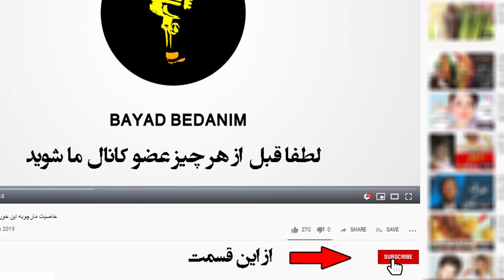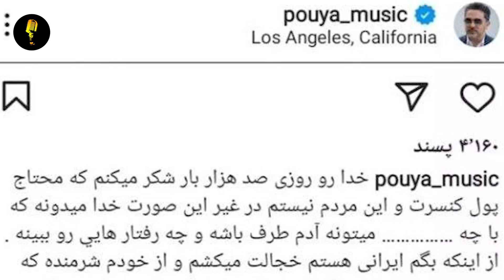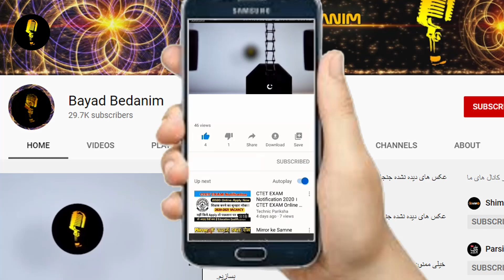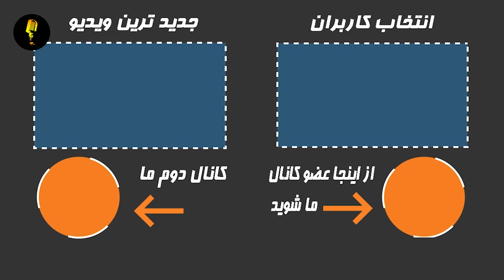توهین شدید پویا به مردم ایران و صحبت های طوفانی او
توهین عجیب پویا به مردم ایران
پویا پورجلیل (زادهٔ ۱۵ دی ۱۳۵۴ در بندر انزلی) خوانندهٔ موسیقی پاپ اهل ایران است . او در حال حاضر در شهر لس آنجلس زندگی میکند.هنگامی که او تنها ۱۰ سال داشت، همراه پدر و مادرش ابتدا به ترکیه و سپس به نروژ نقل‌مکان کرد و از آن‌جا به لندن مهاجرت کرد.[۱]
او به مدت ۵ سال در لندن زندگی کرد و در آنجا، ضمن آموزش موسیقی، به کارهای دیگر مانند فروشندگی در فروشگاه لباس هم می‌پرداخت و در آخر هفته در باشگاه شبانهٔ ساغر در این شهر مشغول به خوانندگی بود. او همچنین در چندین کلاس حضور داشت تا مهارت‌ها و دانش موسیقی‌اش را بالا ببرد؛ و سرانجام شغل حرفه‌ای خود را به عنوان یک خوانندهٔ ایرانی آغاز کرد.